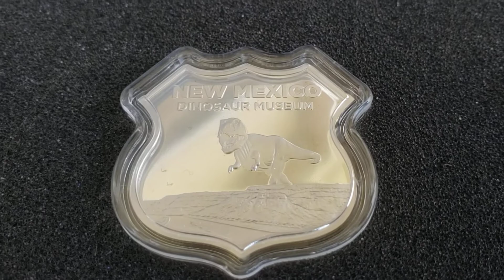Route 66 Silver Complete Set APMEX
Just completed my route 66 silver set from APMEX. Not really a collector but it was a fun one to put together. Seen a couple sets for sale on ebay not sure when, if I'll try selling.

Gold, Silver Apmex